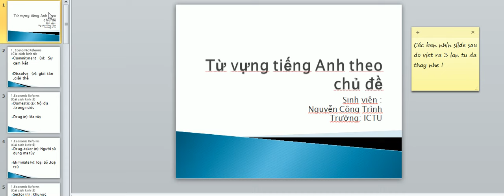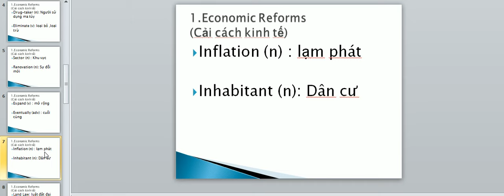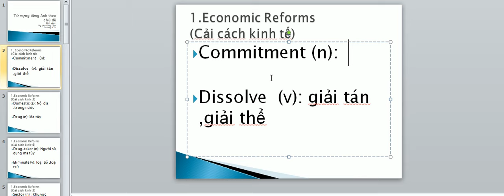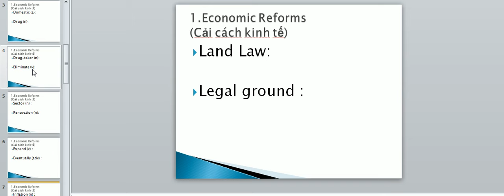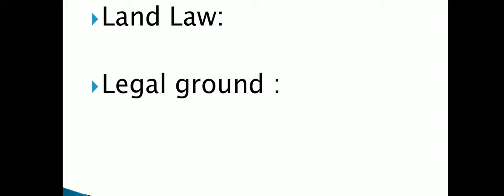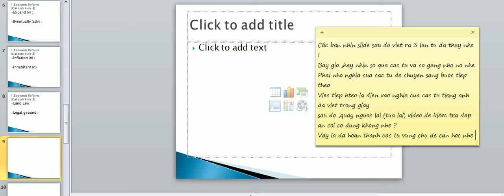Tự học tiếng Anh ,luyện nhớ từ vựng tiếng Anh theo chủ đề -Nhật ký học tập-Nguyễn Công Trình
đầu tiên ,bạn hãy nhớ từ vựng .Tiếp,ghi ra giấy từ tiếng Anh .sau đó ,xem video và ghi ra nghĩa .Song,tua lại video để đối chiếu đáp án.
Video nằm trong Nhật ký học tập của Nguyễn Công Trình